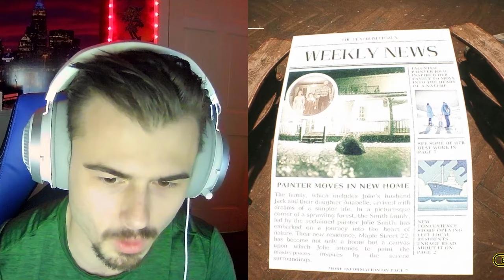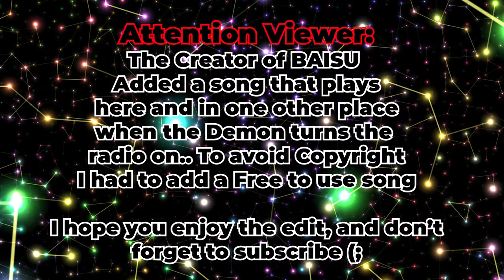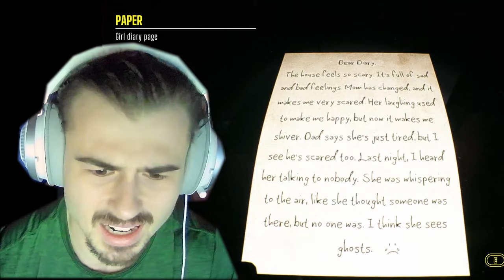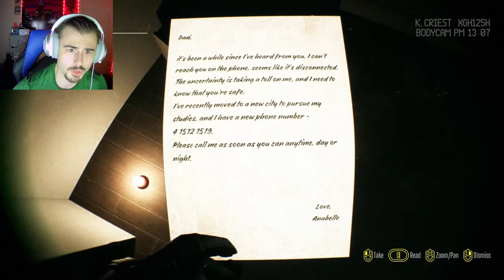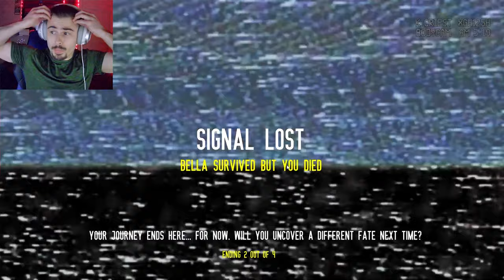HORROR Game Let's My DOG Hear My VOICE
Playing as Detective Clay Kriest you are paired with His Loyal Side-Kick K9 Bella in this Bone Chilling, Multi-Ending Thriller of an Indie Horror Game.

All Edits were done by me using Adobe Premiere Pro, Adobe After Effects, Motion Array, etc.
All Music added was from MotionArray.com
Music in the game was slightly altered audio wise

For any questions please reach out!